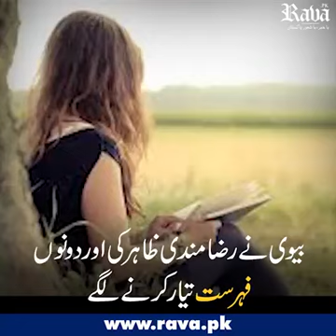Omg world best love story between man and women 2017 april